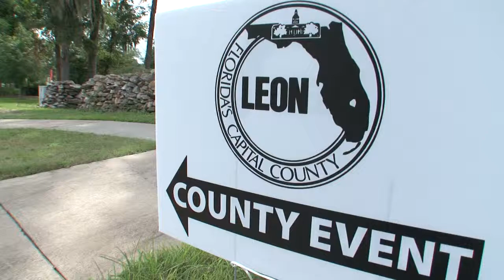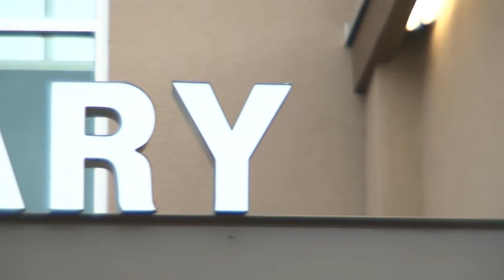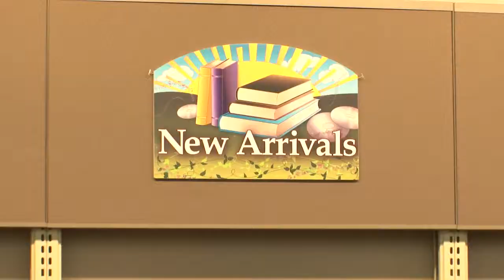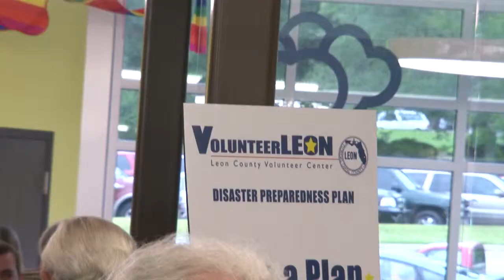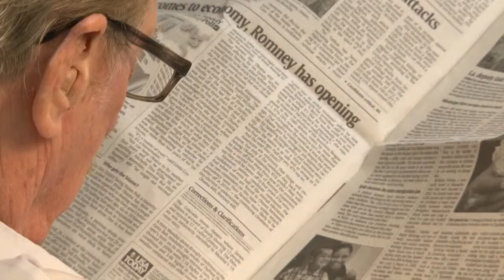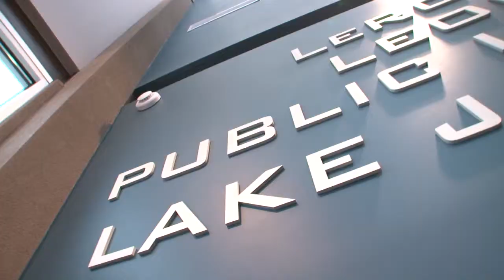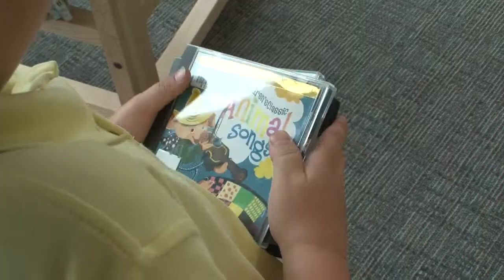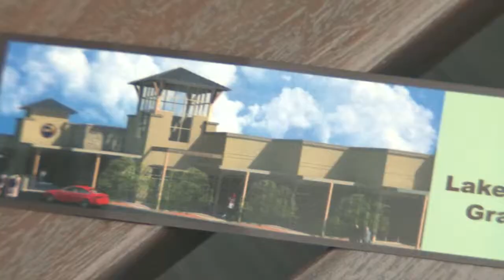Leon County's Grand Opening of the Lake Jackson Library